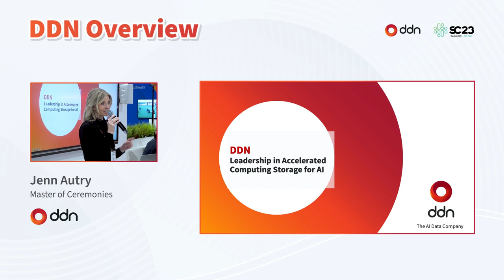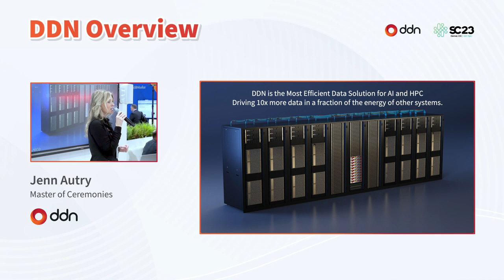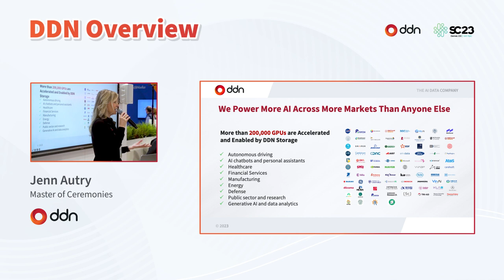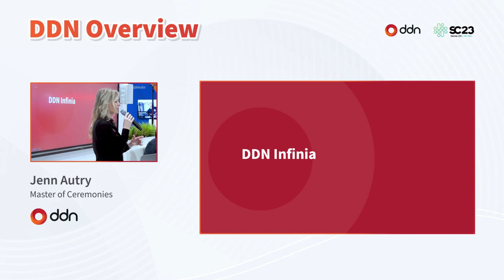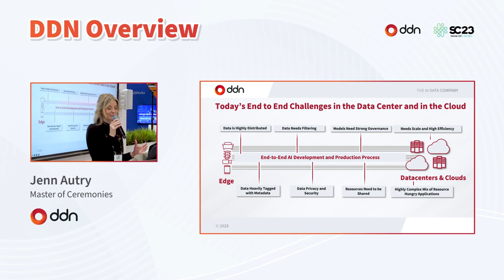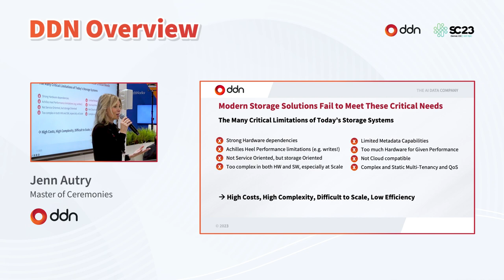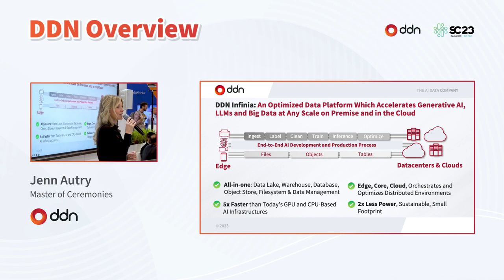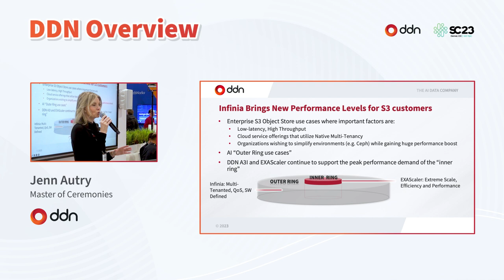DDN Overview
Jenn Autry | Master of Ceremonies | DDN